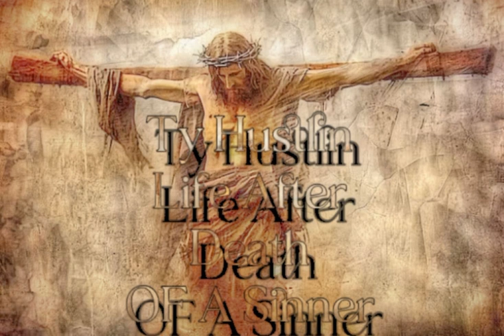Ty Hustlin King Step